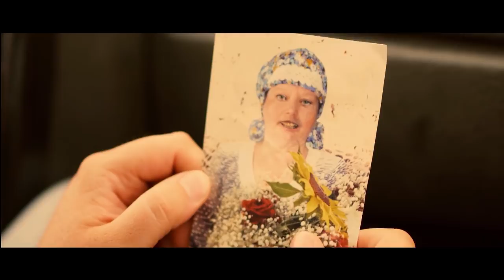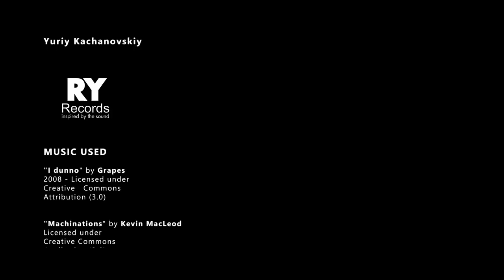Короткометражный фильм "Пять Минут" 2017/Shortfilm "Five Minutes" 2017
Короткометражний фільм "П'ять хвилин" розповідає про дорожні пригоди двох молодих людей. Вони рухаються до однієї мети, але мотиви різні - один хоче збагатитися, інший прагне допомогти своїй мамі.

Автор сценарію та режисер - Ілля Подільський
Оператор/монтаж - Роман Бобир
Звук - Ігор Рабінович
Помічник режисера - Максим Васалатій
Помічник оператора - Алекс Купер

В ролях:

ДОБРИЙ - Олександр Станкевич

ЗЛИЙ - Ярослав Шиндер

СЛІПИЙ - Олександр Цапенко

ВОДІЙ МІКРОАВТОБУСУ - Ігор Недужий

ПАСАЖИРИ МІКРОАВТОБУСУ:
Павло Байбулов
Юрій Кудіяров
Тетяна Волкова
Тетяна Муравйова

ТІЛО З БАГАЖНИКА - Ілля Подільський

Окрема подяка:
Олександр Мітта
Анна Ануфрієва
Віталій Карбуюк
Ілля Шварцман
Кирило Зборовський
Костянтин Соколов
Роман Бєліков
Юрій Качановський

Одеса, Україна, 2017 р.

The short film "Five Minutes" tells about the road adventures of two young people. They are moving towards the same goal, but the motives are different - one wants to get rich, while the other seeks to help his mother.

Screenwriter and director - Illia Podolskyi
Operator/Editor - Roman Bobyr
Sound - Igor Rabinovich
Director's assistant - Maxim Vasalatiy
Camera assistant - Alex Cooper

Cast:

GOOD - Alexander Stankevich

EVIL - Yaroslav Shinder

BLIND - Alexander Tsapenko

MINIBUS DRIVER - Igor Neduzhiy

MINIBUS PASSENGERS:
Pavel Baibulov
Yuri Kudiyarov
Tatyana Volkova
Tatyana Muravyova

BODY FROM THE TRUNK - Illia Podolskyi